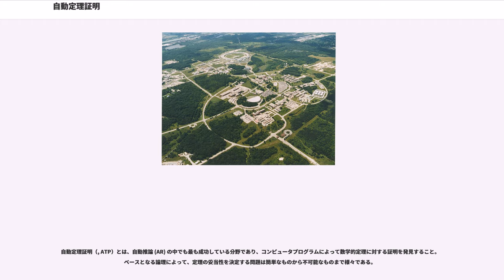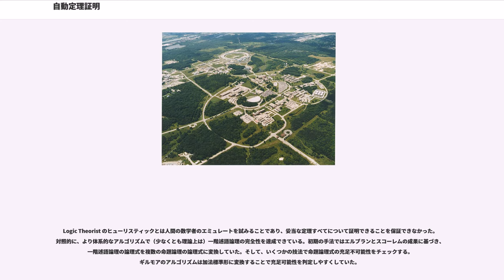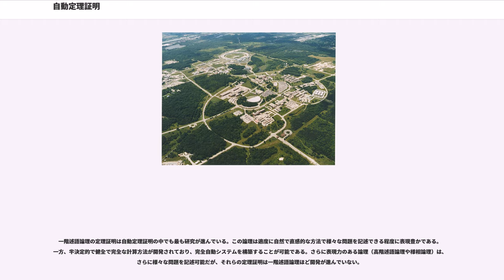自動定理証明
自動定理証明（, ATP）とは、自動推論 (AR) の中でも最も成功している分野であり、コンピュータプログラムによって数学的定理に対する証明を発見すること。ベースとなる論理によって、定理の妥当性を決定する問題は簡単なものから不可能なものまで様々である。

論理学の起源はアリストテレスまで遡るが、現代的数理論理学は19世紀末から20世紀初頭に発展した。フレーゲの『概念記法』(1879) が完全な命題論理と一階述語論理の基本的なものを導入。同じくフレーゲの『算術の基礎』(1884)でも、形式論理の数学（の一部）を説明している。この流れを受け継いだのがラッセルとホワイトヘッドの『プリンキピア・マテマティカ』で、初版は1910年から1913年に出版され、1927年に第2版が出ている。ラッセルとホワイトヘッドは、公理と形式論理の推論規則からあらゆる数学的真理が導き出せると考え、証明自動化への道を拓いた。1920年、トアルフ・スコーレムはの成果を単純化したレーヴェンハイム-スコーレムの定理をもたらし、1930年にはエルブラン領域とエルブラン解釈により、一階の論理式の充足（不）可能性（および定理の妥当性）を命題論理の充足可能性問題に還元できることが示された。

1929年、 は（加法と等号のある自然数の理論）が決定可能であり、その言語内の任意の文の真偽を判定できるアルゴリズムを示した。しかしその直後、クルト・ゲーデルが "Über formal unentscheidbare Sätze der Principia Mathematica und verwandter Systeme I" (1931) を発表し、十分に強力な公理系はその体系内で証明も反証もできない文を含みうることを示した。1930年代にこの課題を研究したのがアロンゾ・チャーチとアラン・チューリングで、それぞれ独自に等価な計算可能性の定義を与え、決定不能な具体例も示した。

第二次世界大戦後、第一世代のコンピュータが登場。1954年、がプリンストン高等研究所にて真空管コンピュータ上にプレスブルガーのアルゴリズムを実装した。デービスによれば「2つの偶数の総和も偶数であることを証明するという大きな成果があった」という。さらに野心的な試みとして Logic Theorist がある。これはアレン・ニューウェルとハーバート・サイモンとクリフ・ショーが開発したもので、『プリンキピア・マテマティカ』の命題論理を対象とした推論システムだった。こちらもJOHANNIAC上で動作し、命題論理の少数の公理と推論規則（モーダスポネンス、命題変数の置換など）から証明を構築した。ヒューリスティックによる誘導を使っており、『プリンキピア・マテマティカ』の52の定理のうち38の証明に成功した。

Logic Theorist のヒューリスティックとは人間の数学者のエミュレートを試みることであり、妥当な定理すべてについて証明できることを保証できなかった。対照的に、より体系的なアルゴリズムで（少なくとも理論上は）一階述語論理の完全性を達成できている。初期の手法ではエルブランとスコーレムの成果に基づき、一階述語論理の論理式を複数の命題論理の論理式に変換していた。そして、いくつかの技法で命題論理式の充足不可能性をチェックする。ギルモアのアルゴリズムは加法標準形に変換することで充足可能性を判定しやすくしていた。

使用する論理によって、論理式の妥当性の判定は自明なものから不可能なものまで様々である。命題論理の多くの問題では、定理は決定可能だがco-NP完全問題であり、汎用的な証明には指数時間アルゴリズムしかないと考えられている。一階述語論理では、完全性定理より妥当な論理式は証明可能であり、その逆も成り立つから、妥当な論理式の全体は再帰的に枚挙可能である。したがって、妥当な論理式の証明を機械的に探索することはできる。

妥当でない文、すなわち与えられた定理から意味論的に導かれない式は認識可能とは限らない。さらにゲーデルの不完全性定理によれば、ある程度の算術を含む無矛盾な体系は本質的不完全であり、本質的不完全な体系は本質的決定不可能であるから、とくに決定不可能である。そのような場合、一階述語論理の定理証明機は証明探索の完了に失敗する（停止しない）可能性がある。このような理論上の制限はあるが、実用的な定理証明機は様々な難しい問題の証明をすることができる。

関連した問題に、自...